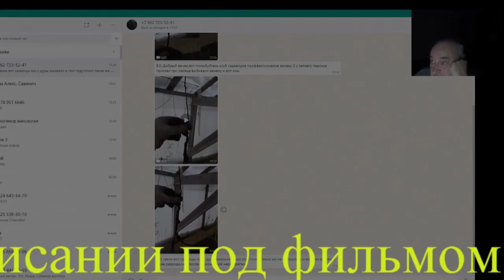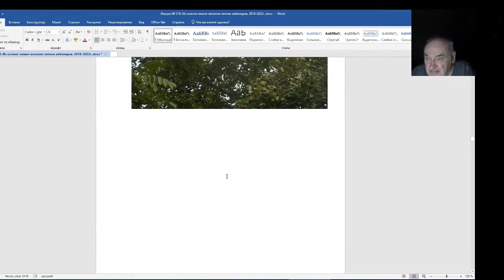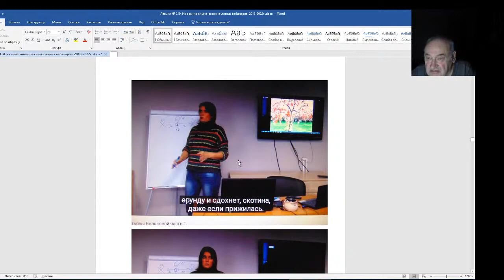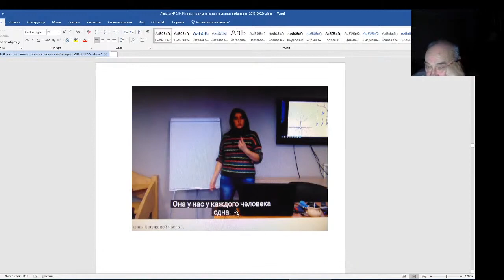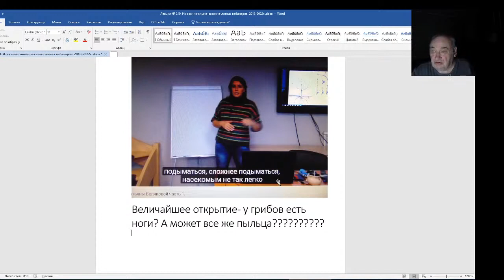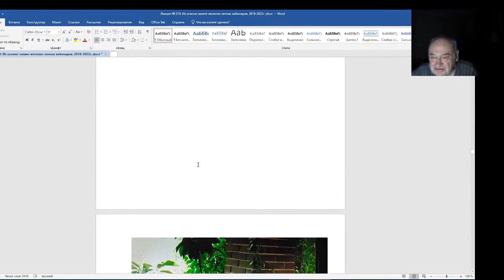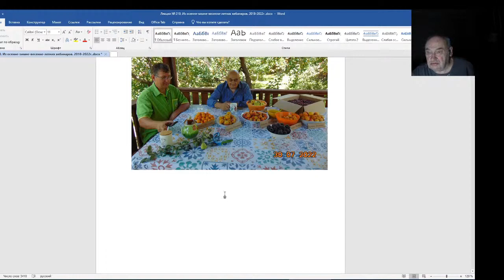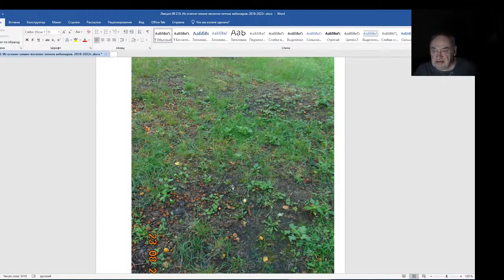Железов Валерий. Вебинар 210. Последний шедевр - пожалуйста.